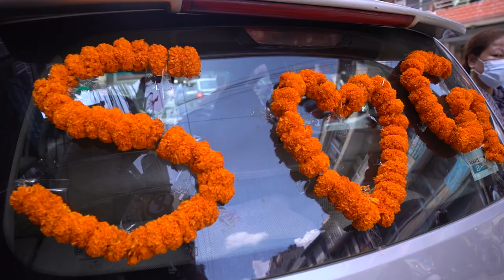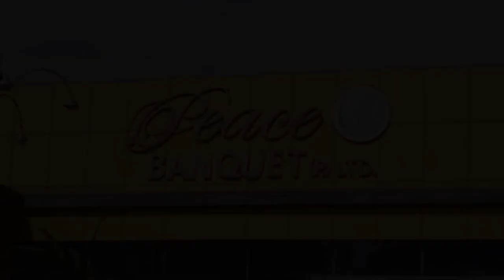ll Santosh Shrestha Wed's Phurpa Ghylmu Lama ll